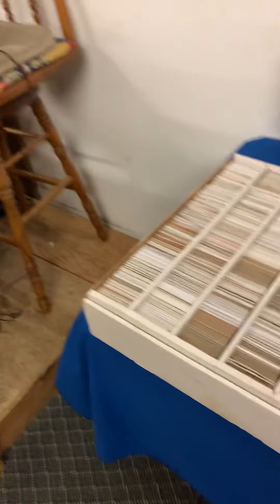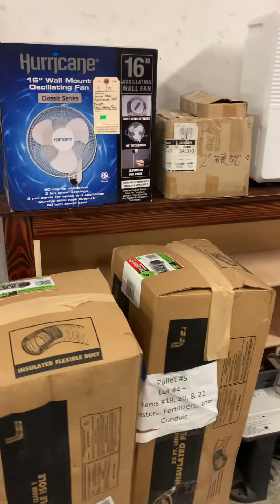October 27, 2022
INCREDIBLE FELONY EVIDENCE AUCTION!!! OVER 160 FIREARMS, over 1,000 FELONY EVIDENCE ITEMS! All sold at public auction at no minimum or reserve!